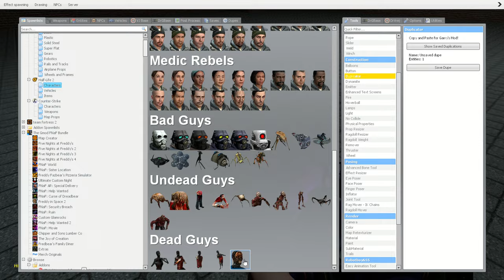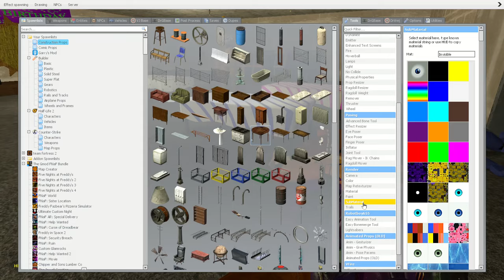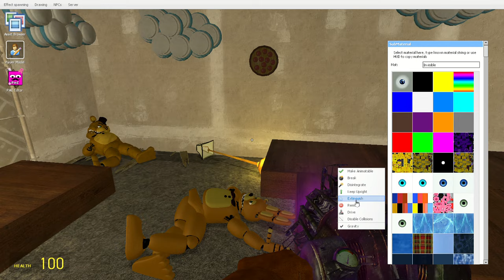five forgotten nights at Freddy's remade -part 13